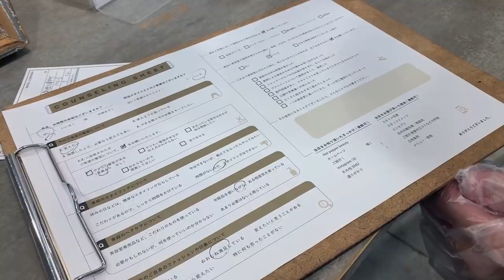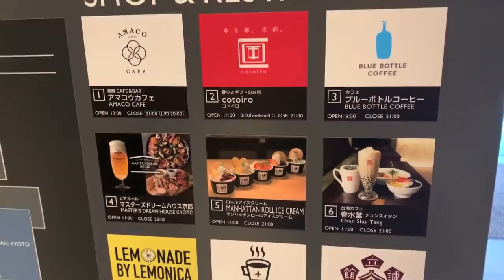😁 TANIA TIENE NUEVO LOOK... Y CELEBRANDO A MÉXICO DESDE JAPÓN!! 🇲🇽 | Tania&Hayato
Hoy les traemos el vlog del nuevo corte de cabello de Tania y también nuestra celebración de independencia de México desde Japón!!